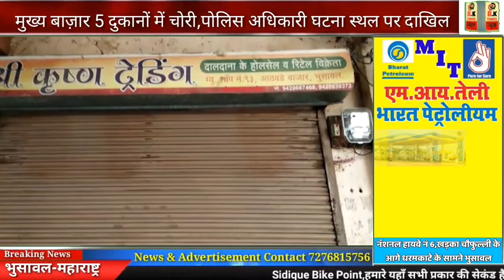भुसावल मुख्य बाज़ार परिसर में 5 दुकानों में चोरी | घटना स्थल पर पोलिस अधिकारी मौजूद | BK Times न्यूज़